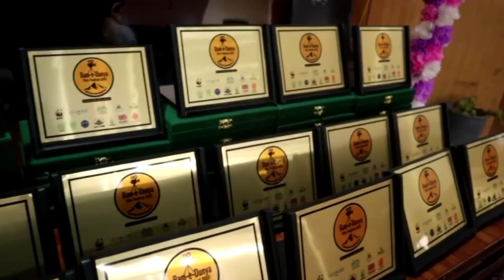one-day Bam Dunya colorful festival organized in Girls Degree College Gilgit, see special report